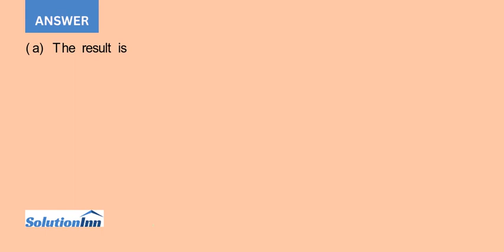Let U1 U2 be a sequence of independent uniform 0 1 random variables In Example 5i we showed that ...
Let U1, U2, . . . be a sequence of independent uniform (0, 1) random variables. In Example 5i we showed that, for 0  x  1,E[N(x)] = ex, where This problem gives another approach to establishing that result.(a) Show by induction on n that, ...